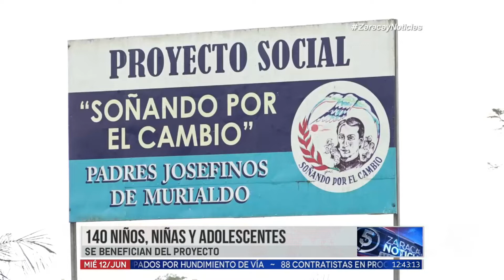FUNDACION SOÑANDO POR EL CAMBIO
LaRegión Durante 9 años, mediante autogestión y donaciones se mantiene el proyecto social educativo Soñando por el Cambio. Los niños, niñas y adolescentes de escasos recursos se educan.